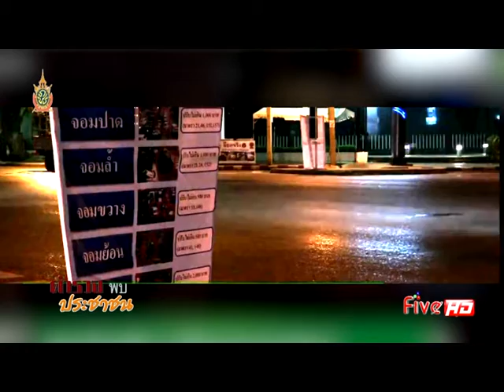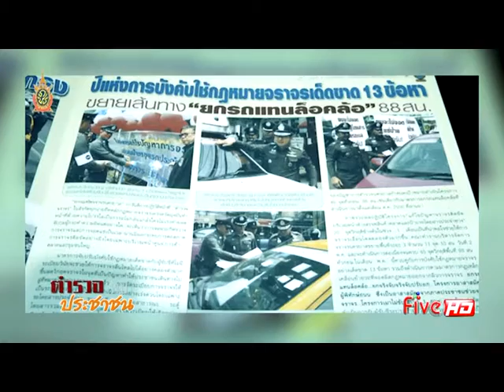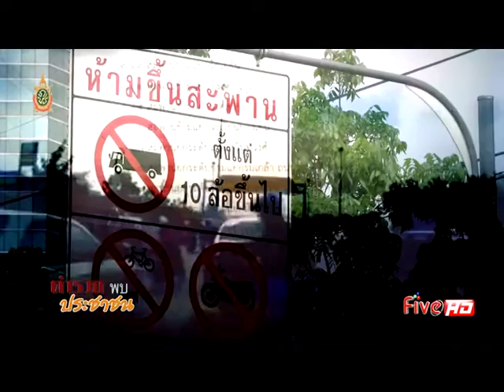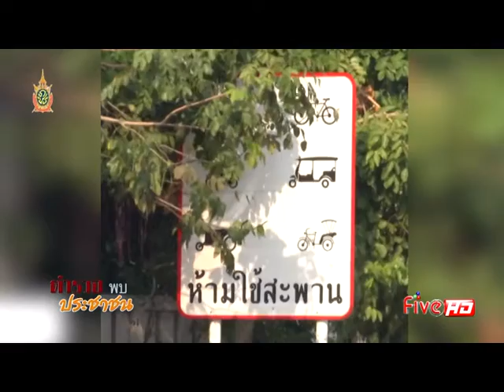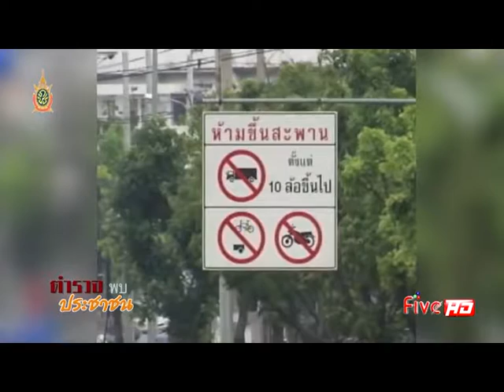ตำรวจพบประชาชน 10-07-2016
รายการตำรวจพบประชาชน
ทางช่อง FIVE CHANNEL HD

คุณไพโรจน์ เทศนิยม
ผู้ร่วมดำเนินรายกร
พล.ต.ต อดุลย์ ณรงค์ศักดิ์ (รอง ผบช.น.)

กองบัญชาการตำรวจนครบาล กรุงเทพมหานคร

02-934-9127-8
SMS 4642201